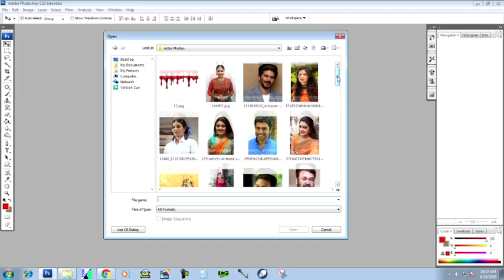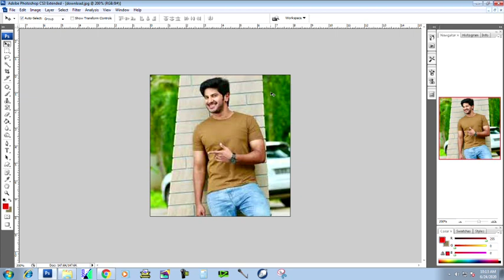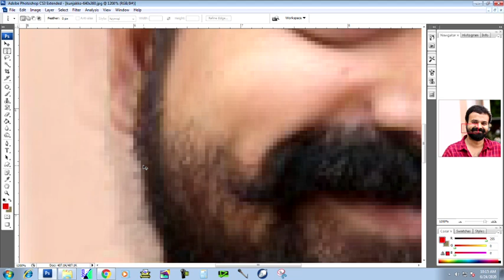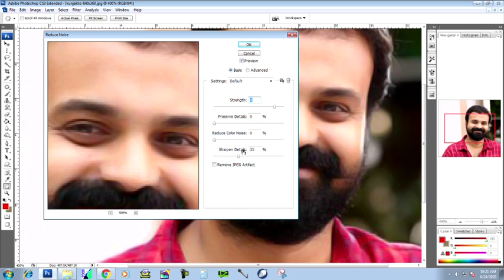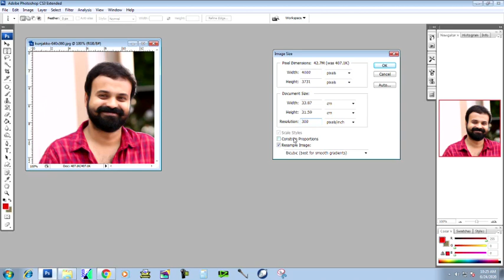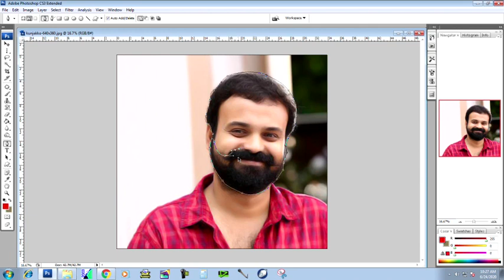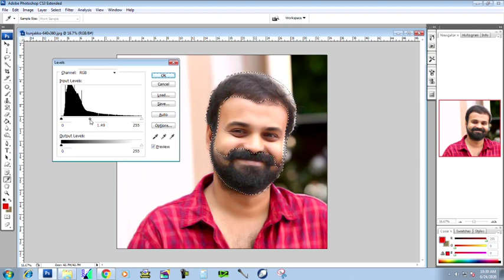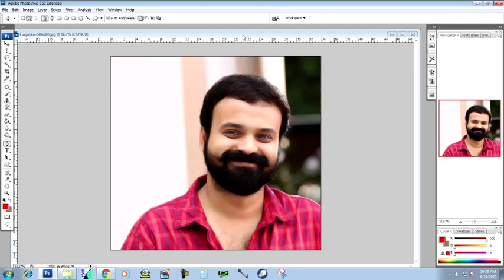Photoshop Malayalam Part 26 | ഫോട്ടോഷോപ്പ് മലയാളം | High Resolution Photo Making